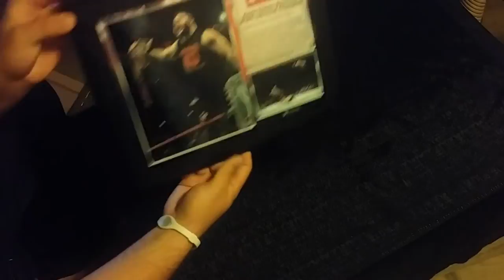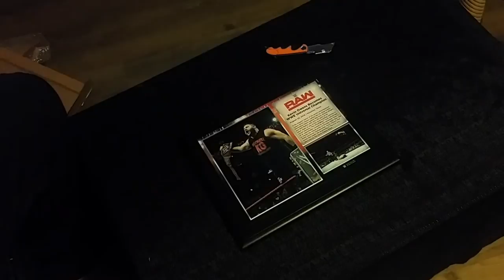WWE Unboxing Series - Kevin Owens Universal Title Plaque!!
YES! FINALLY!!! In this episode, Kyle Masters unboxes the RIGHT plaque, The Kevin Owens Universal Title Win on RAW plaque!